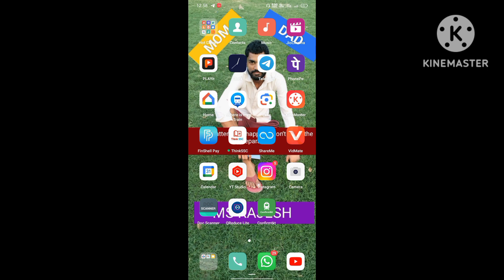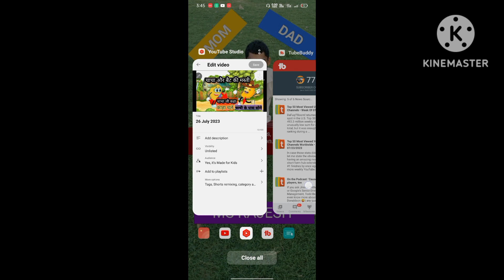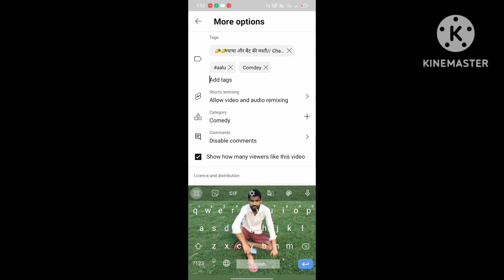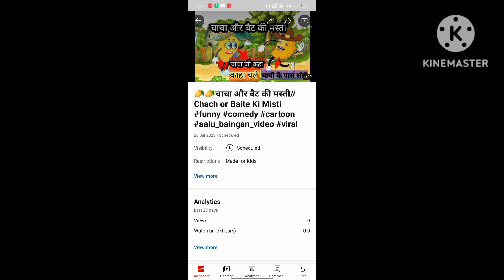youtube video upload karne ka sahi tarika//यूट्यूब वीडियो अपलोड करने का सही तरीका🙏🙏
1:13
0.80 46
KB/S
views kase badhaye yo
2023
views kaise badhaye youtube par
2022